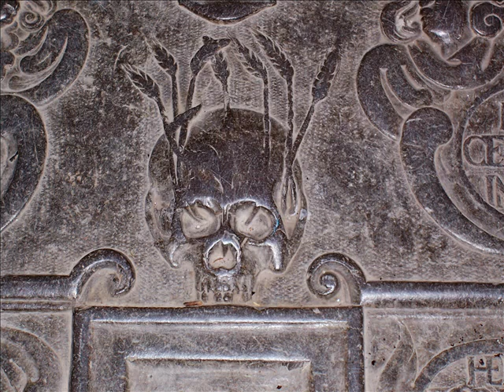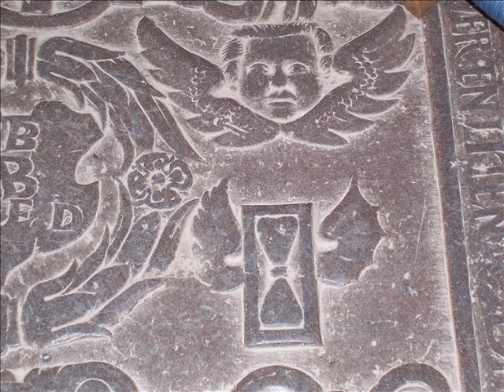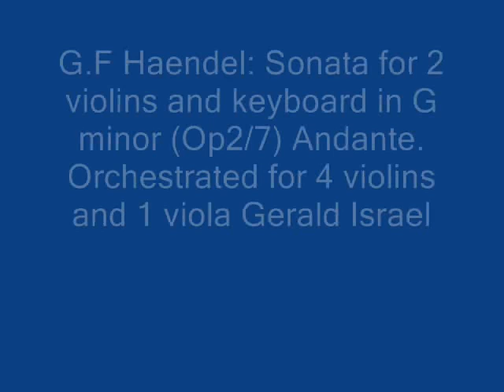Sonatas for strings by Gerald Israel, Haendel Sonata in G min New orchestration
Two sonatas: Pastorale and Impressions  were composed by Gérald Israel in 2012.  His first compositions at Musée Carnavalet (Paris) were much appreciated. In a previous video we used the largo from Sonata Pastorale. Here the Allegro (Cathedrale) of Impressions accompanies images of European cathedrals. Follows the larghetto « Brumes » with landscapes in the  fog. Then, lakes --forests  illustrate  the Sonata in G minor by Haendel (andante) : unique transcription for 4 violins and viola by Gérald Israel. Music from CDs : Diversities Harmonieuses and  Bouquet Baroque.